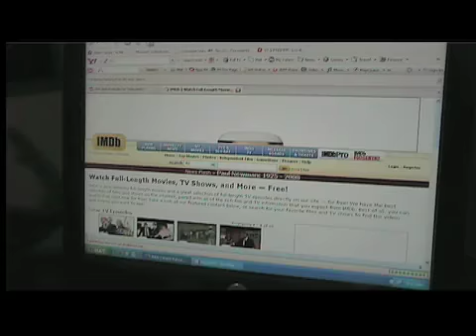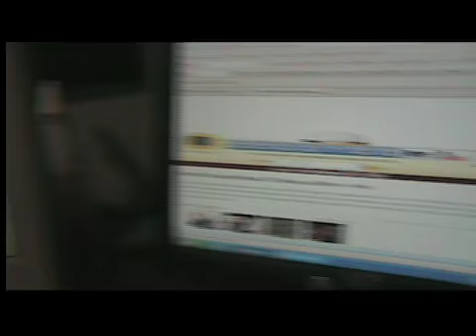Pofile Of Starr Session